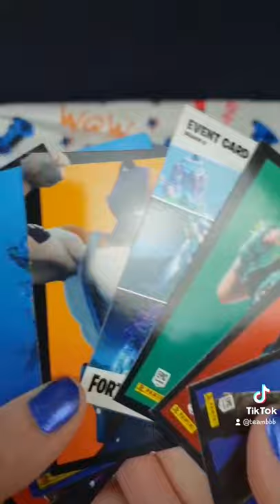Saturday 13 - Fortnite Trading Cards Tin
Heres our 13th YouTube Shorts video! A Fortnite Trading Cards Tin!

YouTube has started a thing where you can do mini fun videos for your audience so here is another one :D